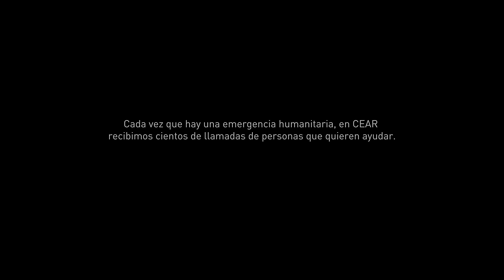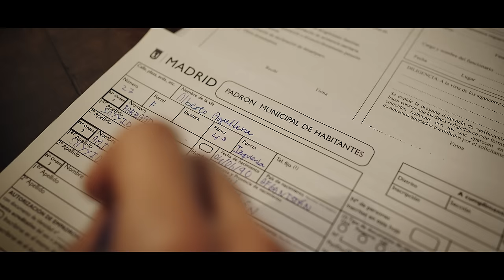EFECTO LLAMADA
La ciudadanía ha demostrado que lo que le mueve es la empatía y la justicia social. Si hay un ‘efecto llamada’ es el que simboliza todo este apoyo desinteresado.

Esta solidaridad de ida y vuelta, que también llega de personas refugiadas que en su momento recibieron ayuda, es la base de esta campaña para contrarrestar los discursos de odio que se han promovido bajo este lema, basados en bulos y prejuicios desmontados con datos objetivos.